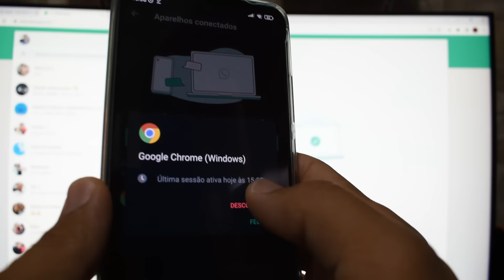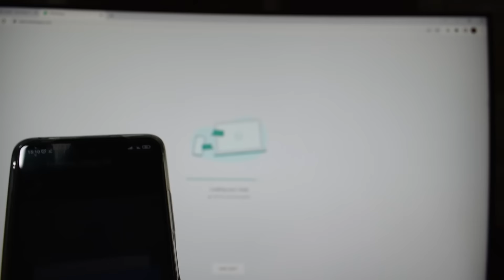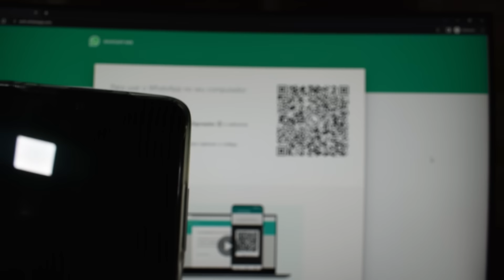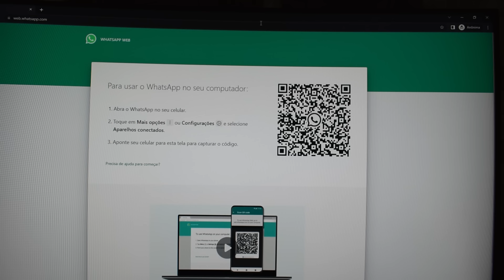NÃO CONSIGO CONECTAR WHATSAPP WEB! (QR CODE NÃO FUNCIONA)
Ao tentar conectar o Whatsapp do celular no Whatsapp Web PC simplesmente não conecta, o celular não lê o CÓDIGO QR, fica carregando e não conecta, às vezes trava e desconecta sozinho, veja como resolver este problema com uma dica muito simples.

Se apresentar a mensagem: "Não é possível conectar novos dispositivos no momento", é porque você fez várias tentativas ou conectou em muitos dispositivos no mesmo PC, faça o acesso por um navegador diferente ou pela versão anônima do Google Chrome.

Se apresentar a mensagem: "Houve um problema inesperado com a sincronização de dados com o seu celular e o WhatsApp web foi desconectado" desconecte pelo app no celular e faça a conexão novamente.